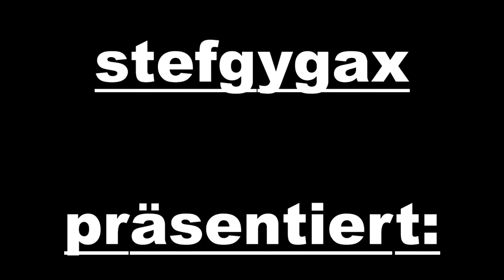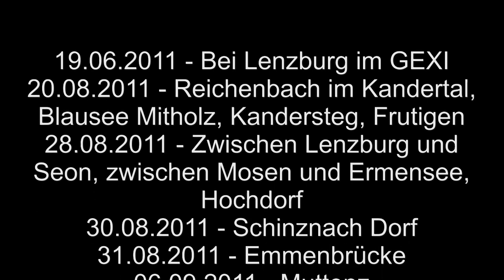Meine Persönlichen Bahn-Highlights 2011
Dies sind meine persönlichen Bahnhighlights des Jahres 2011. Tut mir leid falls die Bild- oder Tonqualität nicht immr perfekt ist. Musste mich zuerst an meine neue Kamera gweöhnen. Ich hoffe aber das euch mein video trotzdem gefällt.